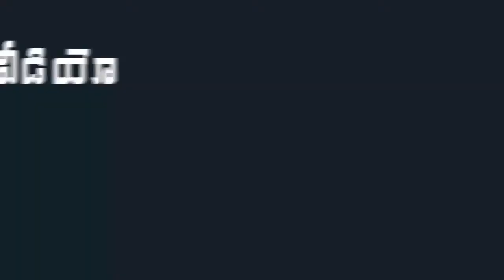Vizag Doctors Reaction on Indian Navy Shower Flowers | Flowers Rain on Vizag Doctors | Indiontvnews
Vizag Doctors Reaction on Indian Navy Shower Flowers. Flowers Rain on Vizag Doctors.